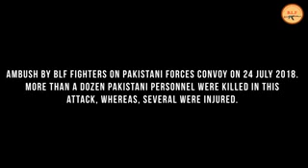By BLF fighting on Pakistan forces convoy on 24 July 2018 attack